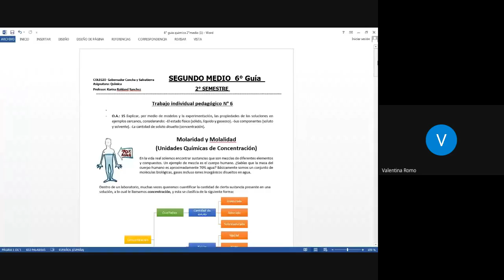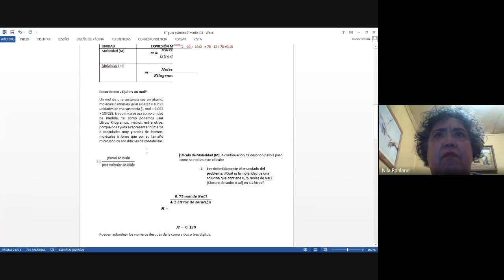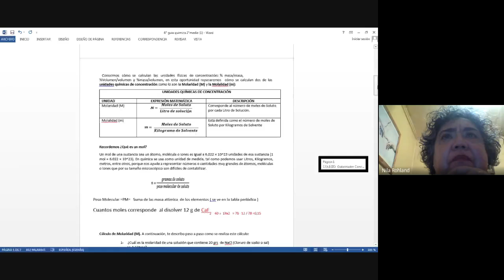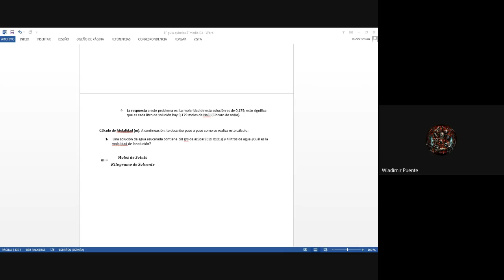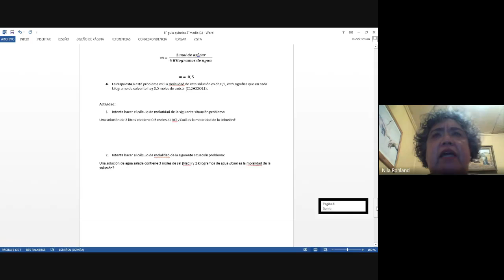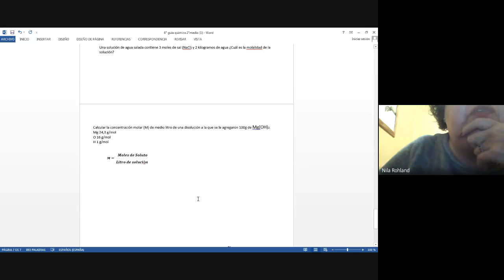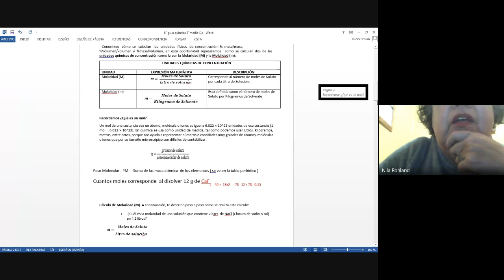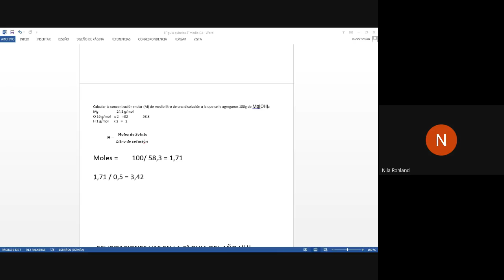CLASE QUÍMICA 2°MEDIO 08 SEPTIEMBRE 2020